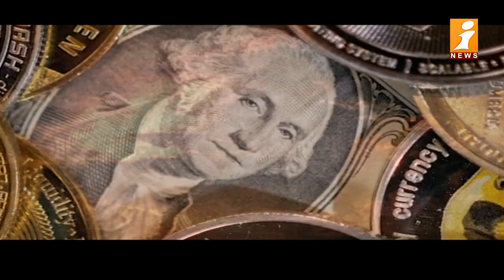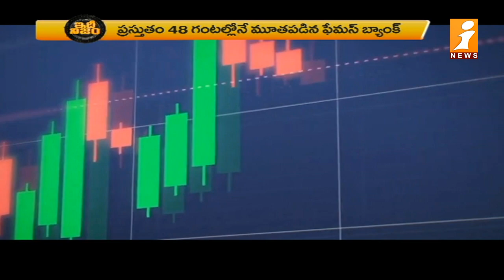అమెరికాలో మరో సంక్షోభం.. మూతపడిన సిలికాన్ వ్యాలీ బ్యాంక్ | Silicon Valley Bank | Idhinijam | iNews